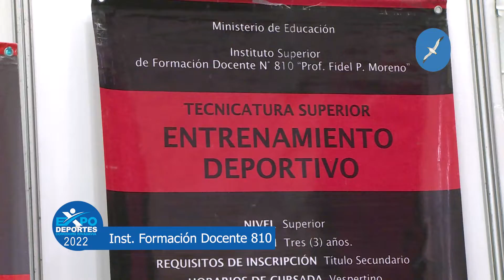Autoridades del ISFD 810 presentes en la expodeportes2022